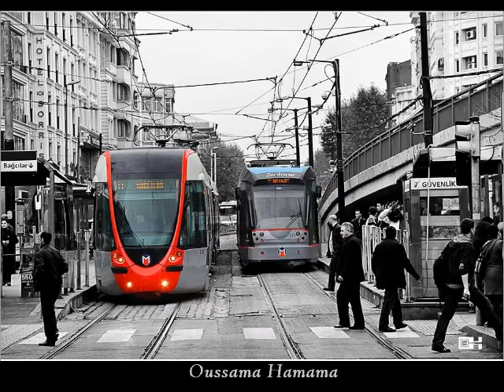STREET Photography in PWL - Part 5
featured photos on theme Street Photography, in PWL